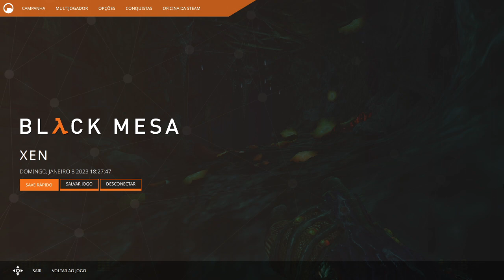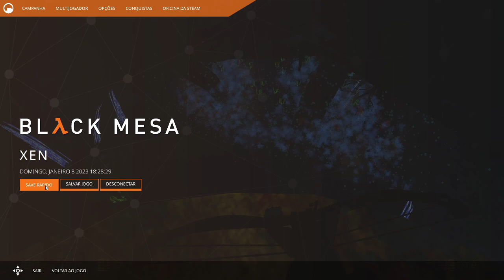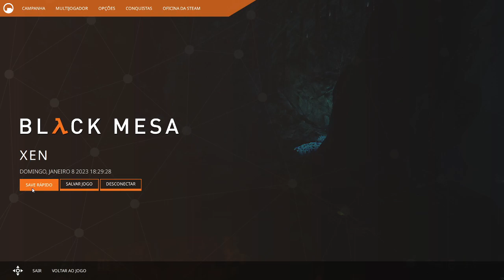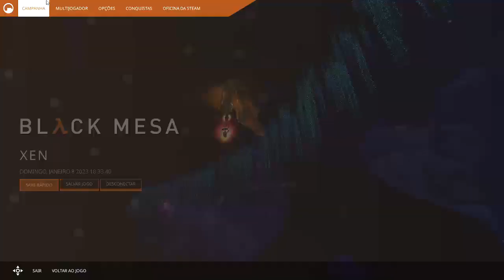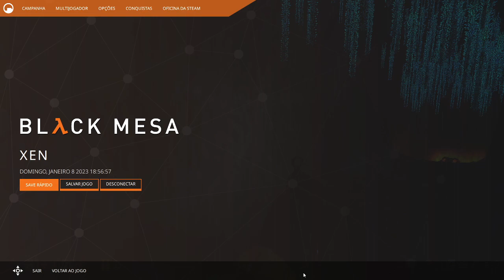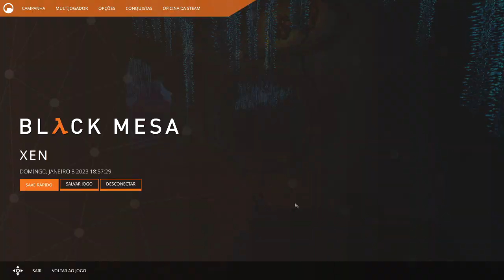FULL LIFE! | Half-Life T2E15